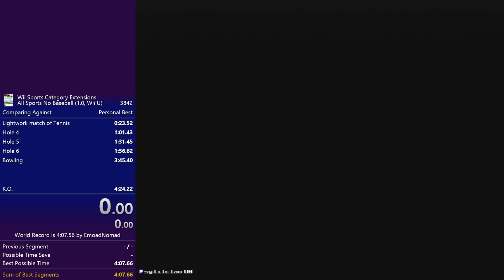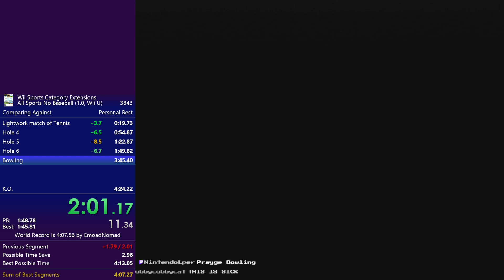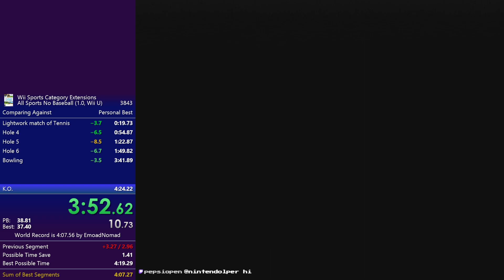Wii Sports All Sports No Baseball Speedrun in 4:20.317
blaze it. sad its not 4:20.69

+2 off WR out of golf and the only reason it was like that was because I had to do a driver chip instead of a putt on Hole 6 which cost 2 seconds. I could've gotten really close to WR this run. I still gotta work on the faster bowling strats.